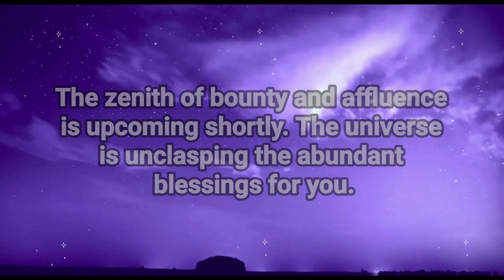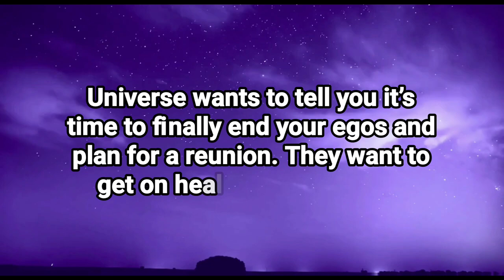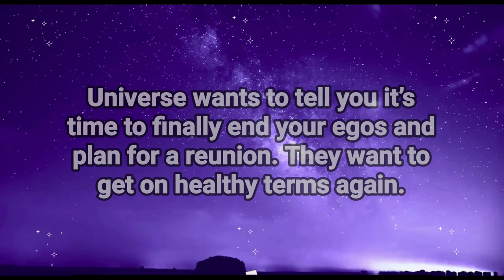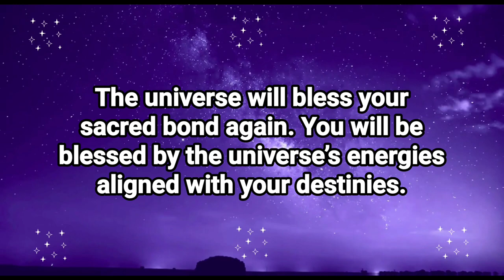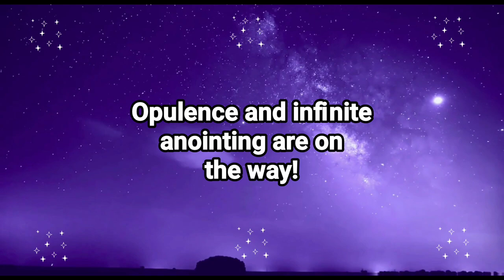This is about you. Your name is on the list but is being removed due to 2 person...Universe